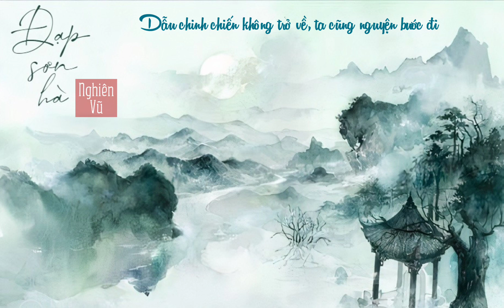|Short - cover lời Việt| Đạp sơn hà - Nghiên Vũ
Hát gốc: Đạp sơn hà - Là Thất Thúc Đây | 踏山河 - 是七叔呢
Lyricist: Chúc Hà
Composer: Chúc Hà
Arranger: Chúc Hà
Cover, hậu kì: Nghiên Vũ
Từng kinh qua bao phen nguy nan không nơi lui, quân địch vây
Cạn rượu kính thiên địa mấy chung
Dẫu chinh chiến không trở về, ta cũng nguyện bước đi
Trời đêm nay nương theo mưa tên, thiêu thân trong cơn lửa lan
Ngàn mạng cuốn theo ánh vàng
Trường thương vút như long gầm
Xé ngang lưng trời
Dư âm vang cửu thiên

Dọc ngang chém xuyên mây ngàn, lòng ta buông xuống muộn phiền
Lặng đưa mắt trông trăng tàn, thúc roi phi ngựa, sinh tử thoáng qua
Mùi tanh máu len cát vàng, ngựa chôn thây gió cuộn trào
Dù thua thắng, mai này mãi còn lưu danh sử sách